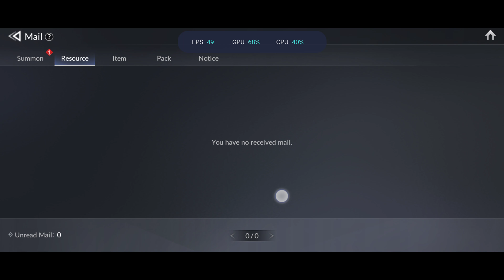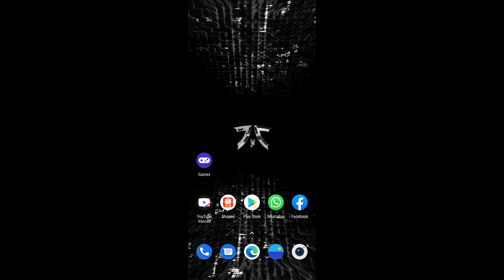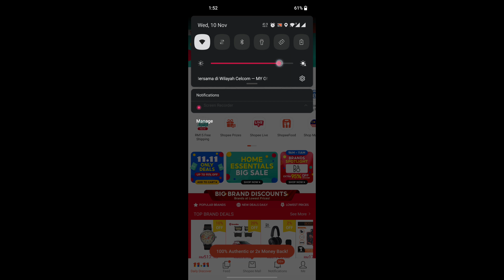Seven Knights 2 Ultra setting Gameplay OnePlus 8T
games testing
seven Knights 2 Ultra setting Gameplay